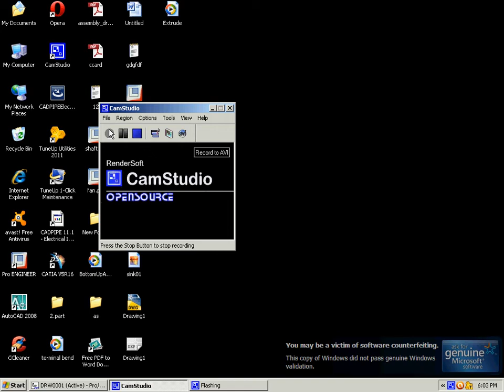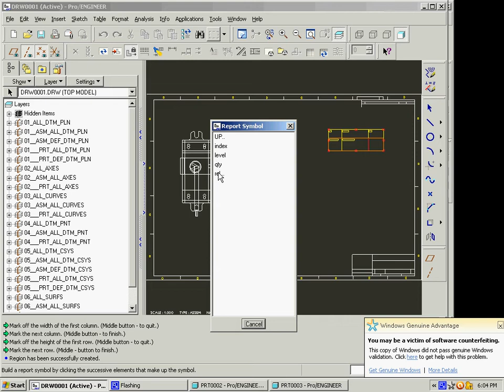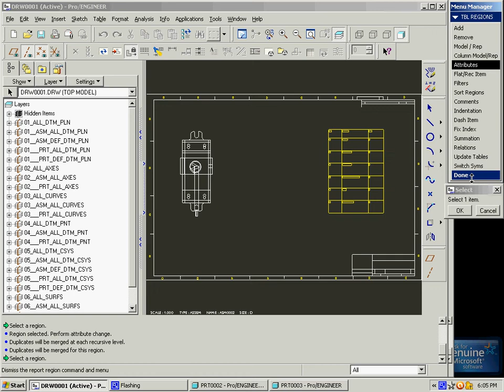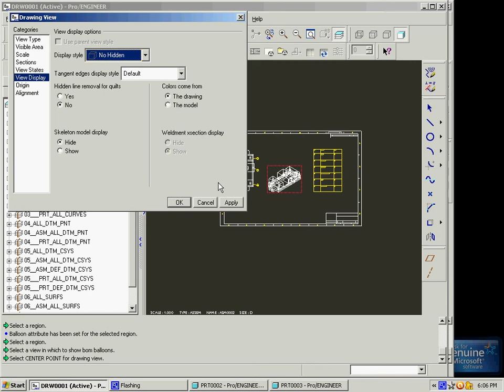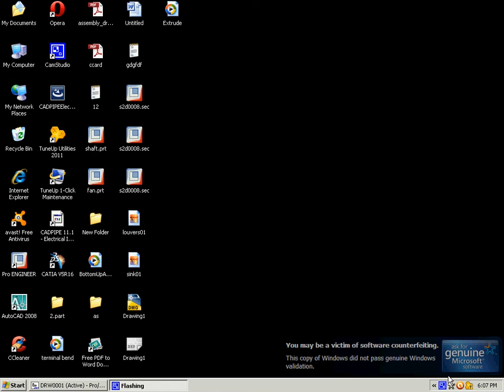BASICS OF CERO IN DRAWING BY 365/12 CONSULTANCY COURSES AND PROJRCTS 8978707207